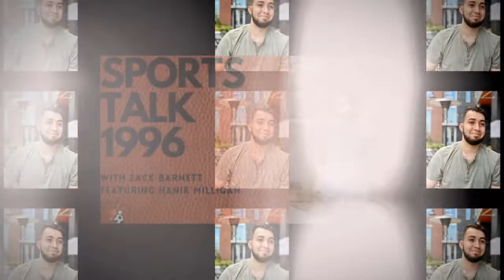HOW I FAIRED AGAINST JERRY RICE AND TO~ NFL PRO RONNIE HEARD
PREMIERE MONDAY JUNE 7, 2021 AT 9 AM EDT

SPORTS TALK AND THE "SUCCESS TABLE" PRESENTS
                          | PART FOUR |

"HOW I FAIRED AGAINST JERRY RICE AND TO. "
                 | NFL PRO RONNIE HEARD |

NEXT EPISODE WILL BE POSTED TUESDAY JUNE 8, 2021

EQUIPMENT USED IN TAPING THE SHOW
- ZOOM MEETING $14 A MONTH
- CANVA EDITING SYSTEM
-RODE MIC
-MACBOOK PRO

WATCH NEW EPISODES EACH WEEK ON YOUTUBE